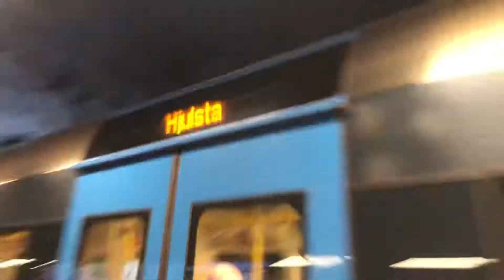C20 Tunnelbana anländer 🔵 T-Centralen.